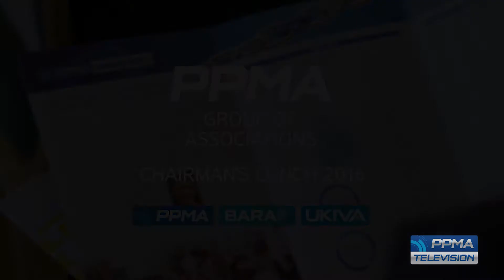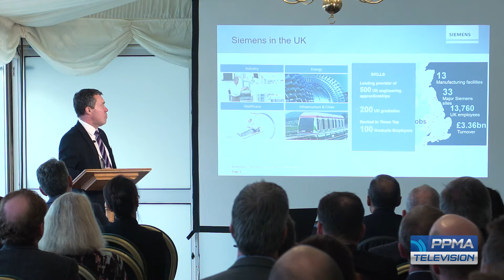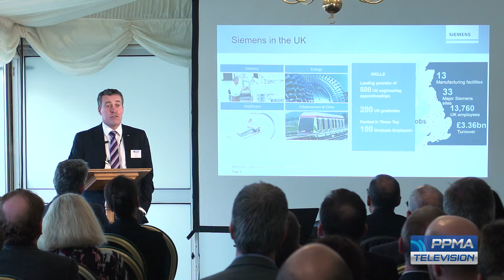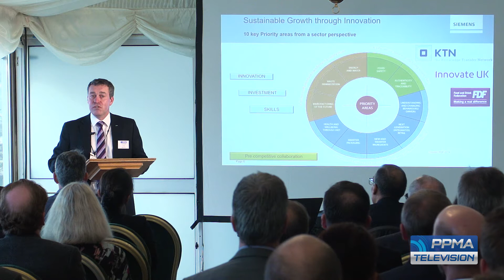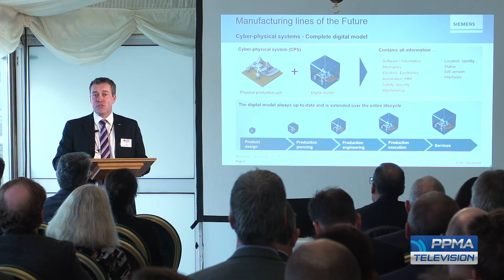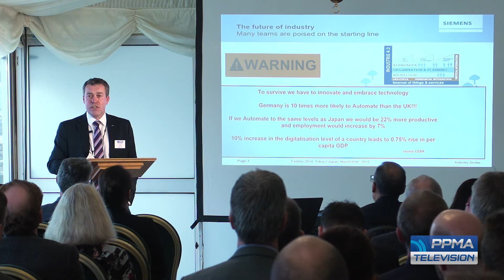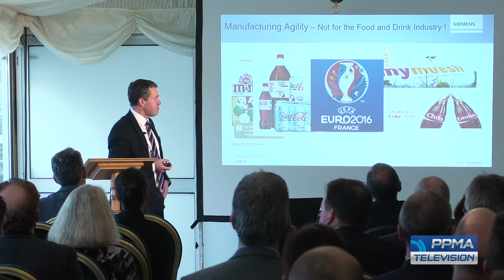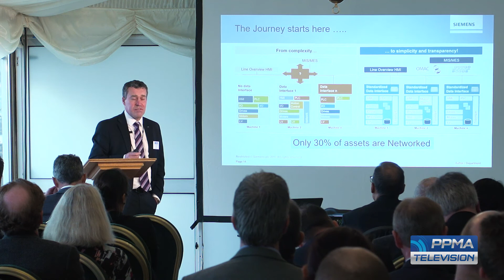Chairman's Lunch 2016: The Importance of Leadership in the Technical Arena — Keith Thornhill